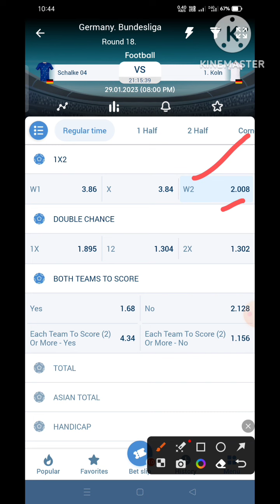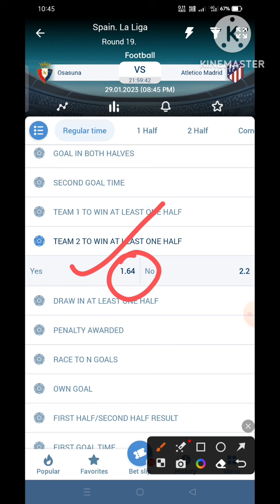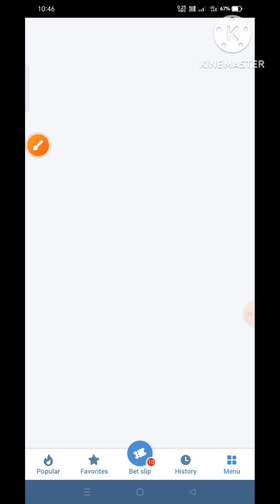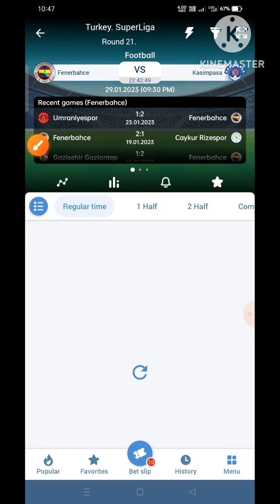TODAY FOOTBALL PREDICTIONS {29/01/23} SUNDAY || 1XBET TODAY BETTING TIPS